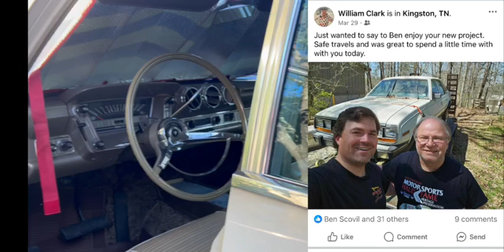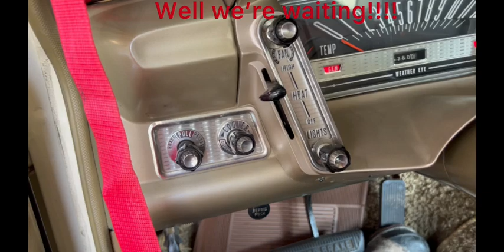The story of the 1963 Rambler 990 continues. theamericanmotorsguy.